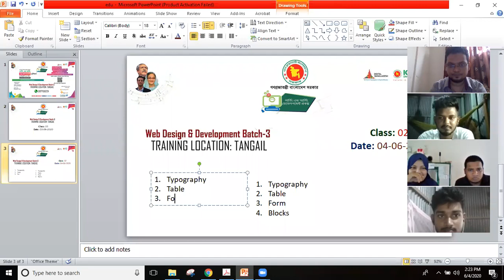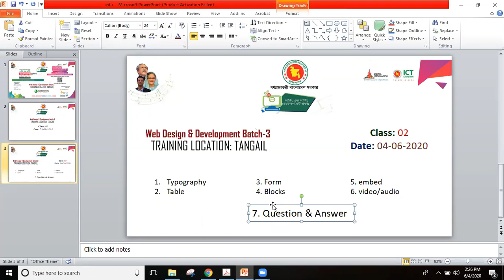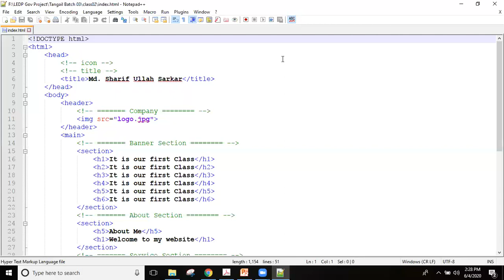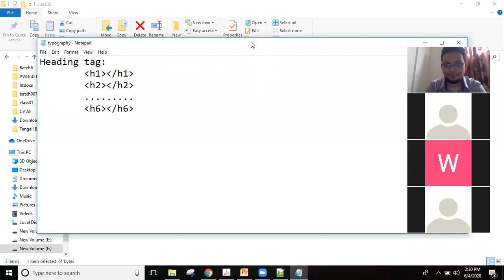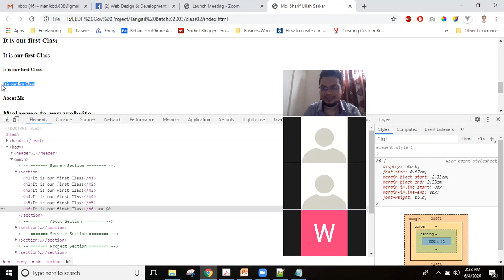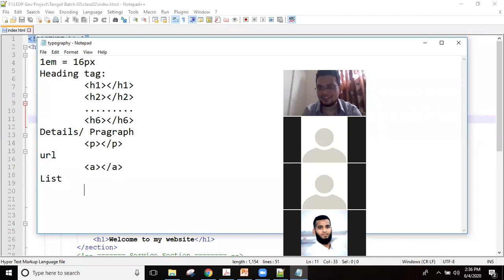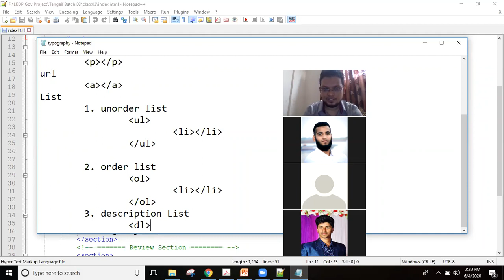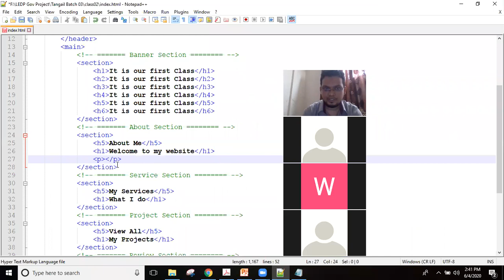LEDP, Web Design Development, Tangail, Batch-03, Class-02 | Part-01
Web Design HTML5, CSS3, javaScript, jQuery, Bootstrap.

Instructor:
Md. Sharif Ullah Sarkar